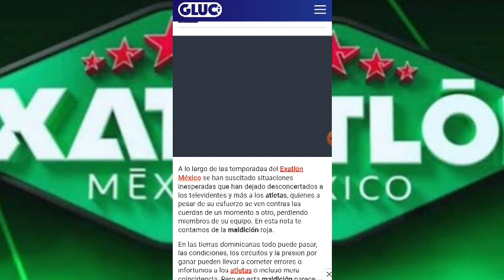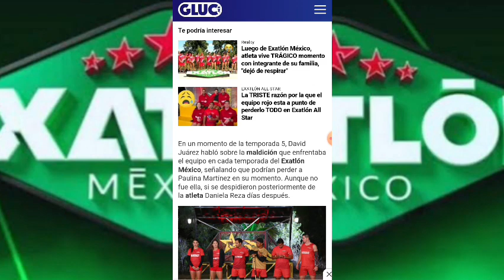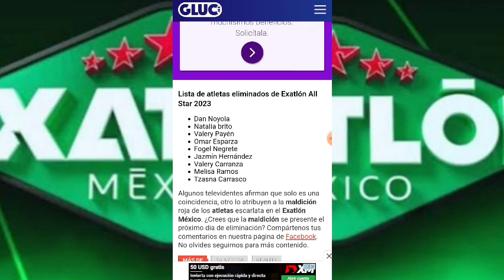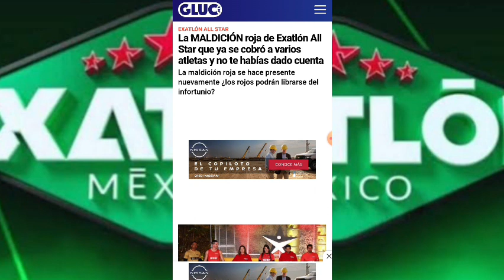LA MALDICIÓN DEL EQUIPO ROJO QUE POCOS HAN NOTADO I EXATLÓN MÉXICO ALL STAR ⭐🔵⭐🔴